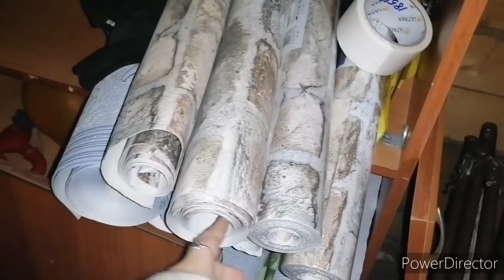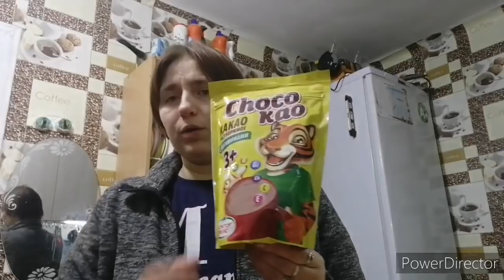Увидела совенка, красивые ёлки,что купила.